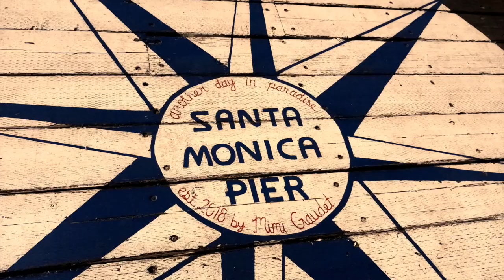Los Angeles - JulietteByRoméo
Blog Mode / Lifestyle / Voyage : Road Trip sur la côte Ouest USA
Découverte de Los Angeles (Etats-Unis) : Venice Beach, Santa Monica, Bel Air, Beverly Hills, Hollywood Boulevard, ...
Faites un tour sur le Blog ou sur Instagram @juliettebyromeo